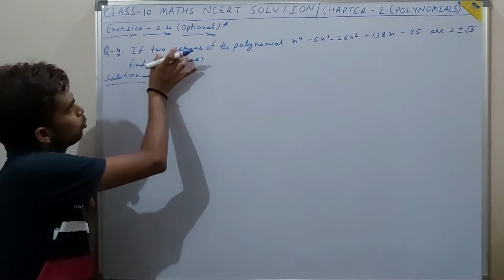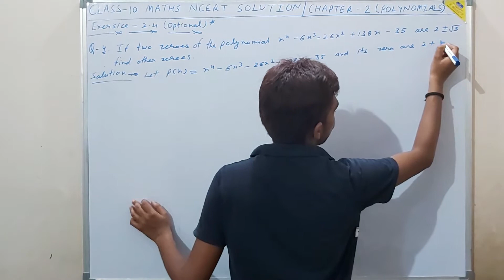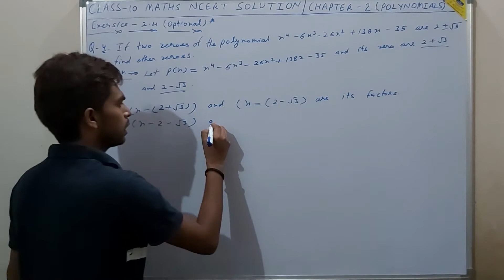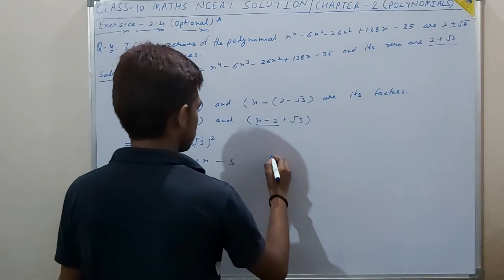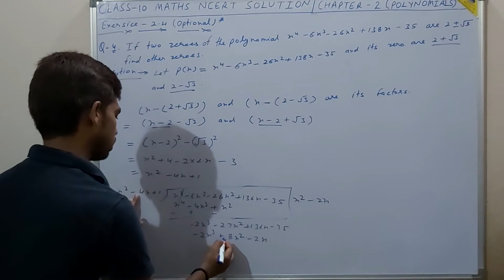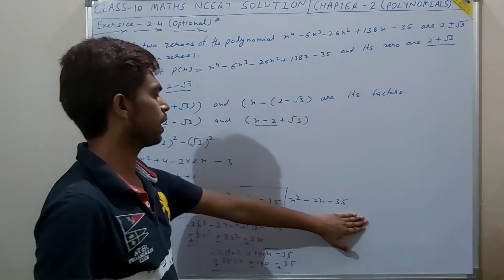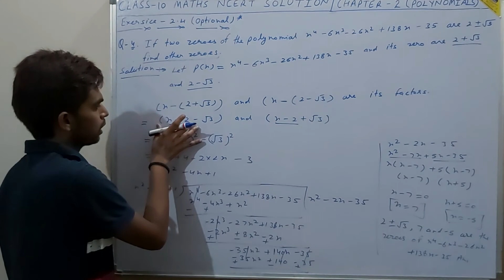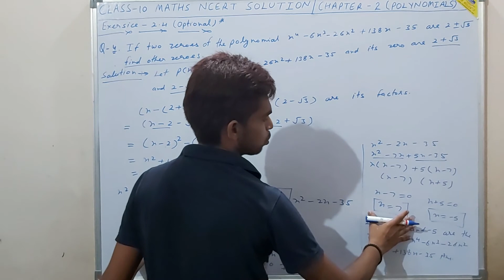Class 10 maths ncert solutions chapter 2 Polynomials | Exercise 2.4 Question 4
In this video you will learn about the relationship between zeroes and the coefficient by Hariom Rajput. Class 10 maths ncert solutions chapter 2 Polynomials by Hariom Rajput.